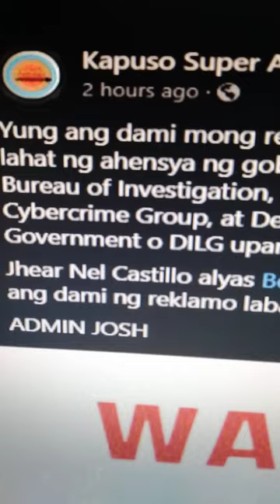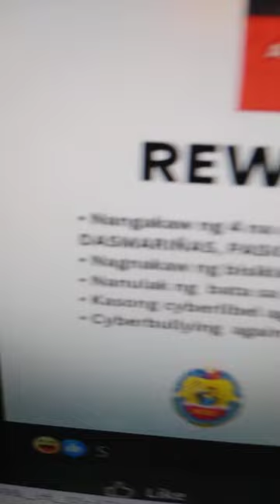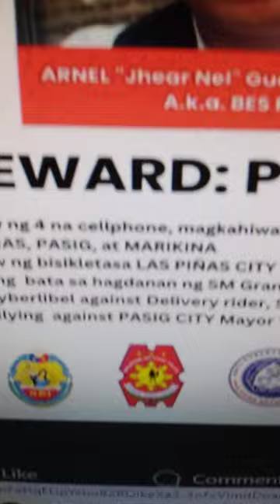𝐀𝐍𝐎 𝐊𝐀𝐘𝐀𝐍𝐆 𝐏𝐀𝐊𝐔𝐋𝐎 𝐈𝐓𝐎 𝐍𝐆 𝐌𝐆𝐀 𝐊𝐔𝐌𝐀𝐆?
𝐃𝐈 𝐊𝐎 𝐀𝐋𝐀𝐌 𝐊𝐔𝐍𝐆 𝐌𝐀𝐓𝐀𝐓𝐀𝐖𝐀 𝐀𝐊𝐎 𝐄𝐇
Comedy Bar: May bayad ang tawa
You can use this content no copyright:
VPsara
Duterte Latest News